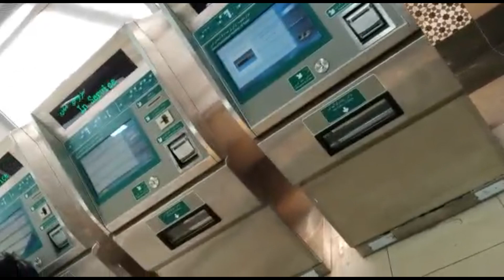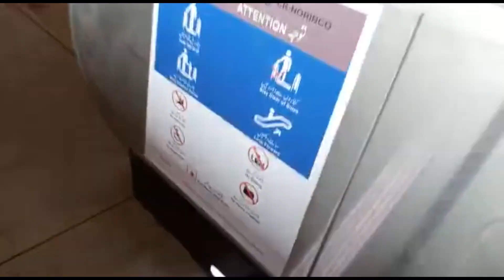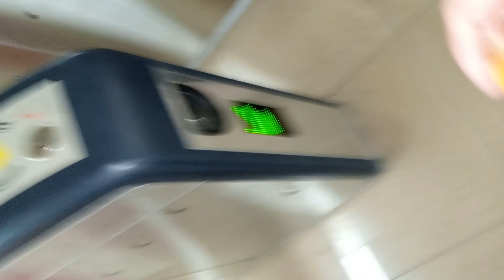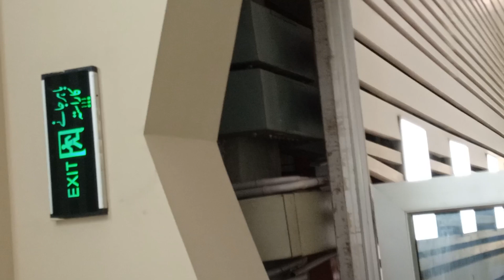Orange Line Metro Train in LAHORE I Vlog: Metro Train Travel in Lahore I Cook With Nuzhat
Cook With Nuzhat
Orange Line Metro Train in LAHORE I  Metro Train Travel in Lahore I Cook With Nuzhat